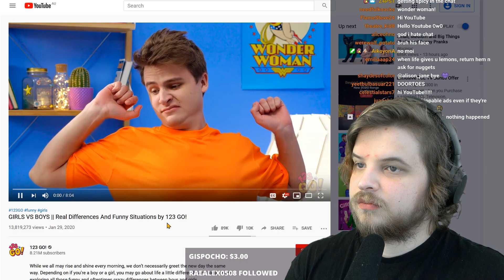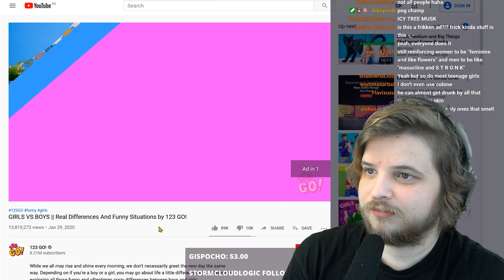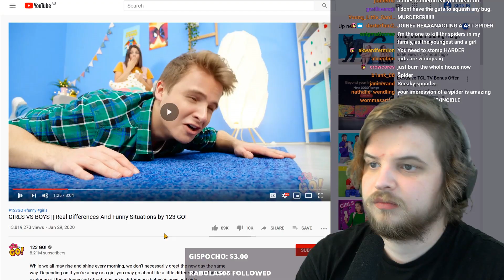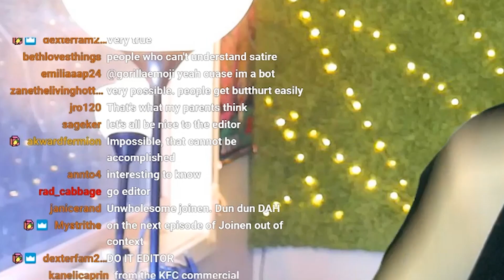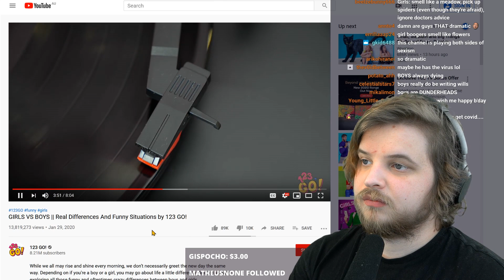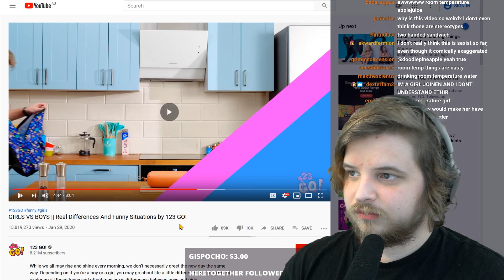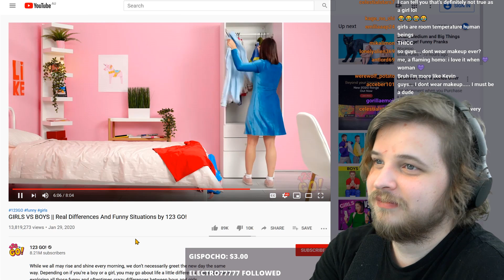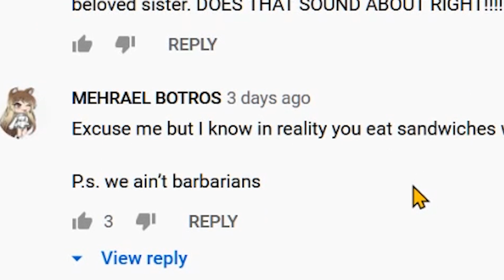The Sexist Stereotypes of "123GO!"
Today we check out the 123GO!'s video about boys vs girls.